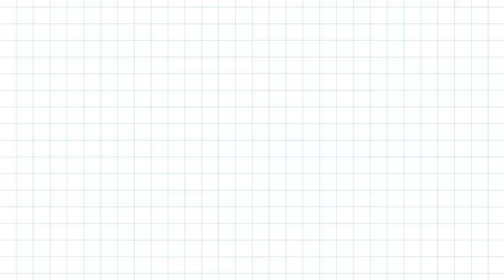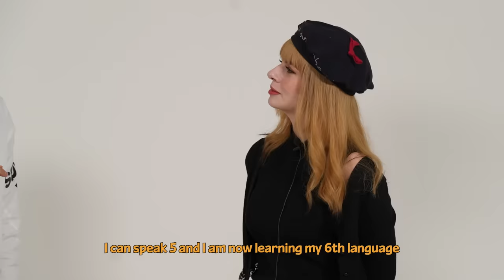Asian Men Guesses 6 European Languages (Korea, Ukraine, Albania, Spain, France, Belguim)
MyKoreandic Tried to guess People's Language!
Do you think he did well?